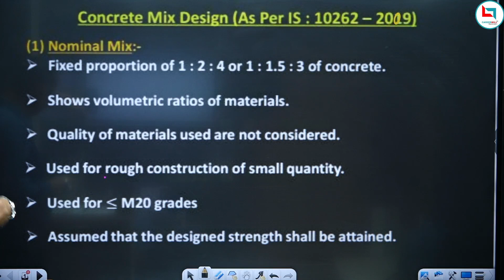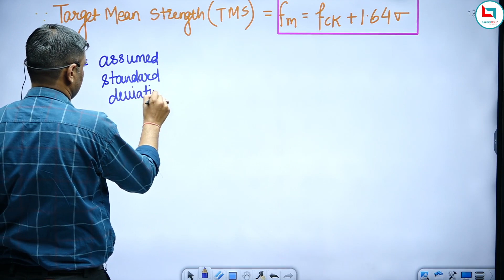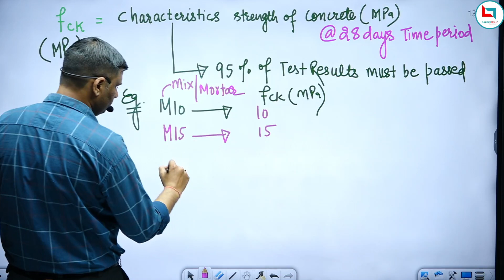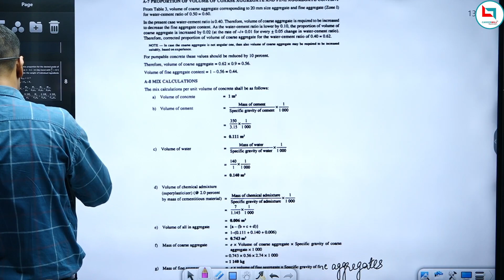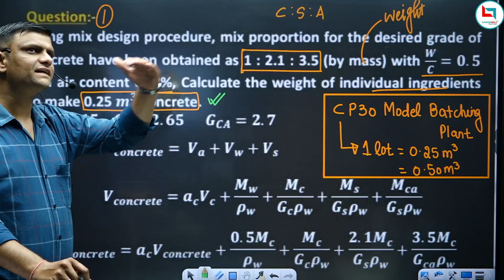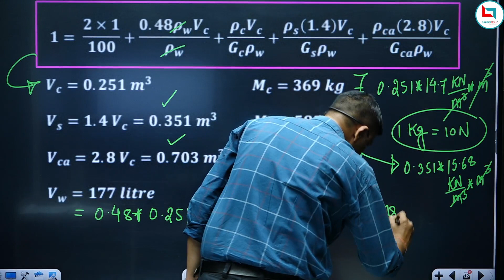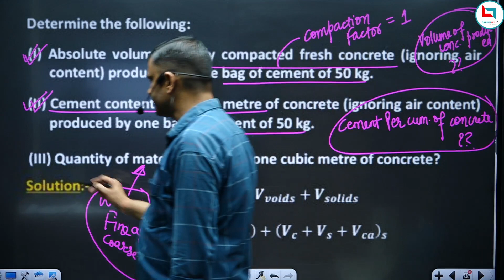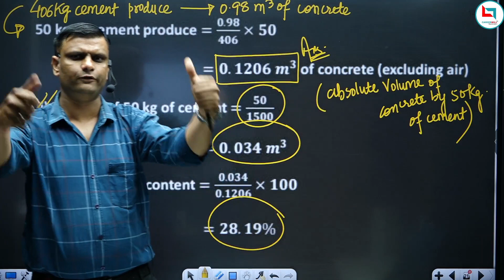Concrete Mix Design I Part 1 I Design Mix of Concrete as per IS 10262-2019 I Yogesh Kaushik Civil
Design Mix of Concrete as per Latest IS Code 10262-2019 I Concrete Mix Design I Part 1 I Yogesh Kaushik Sir I CareerWill App